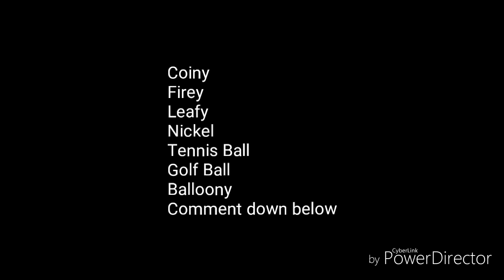What's your favorite BFDI Character of 7?